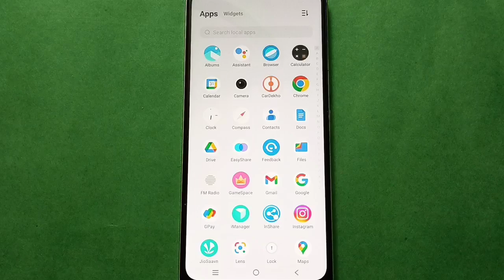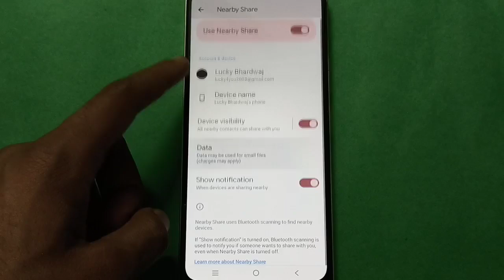IQOO Z9 Lite 5G Use Visibility in nearby share || How To change Visibility in nearby share on iqoo